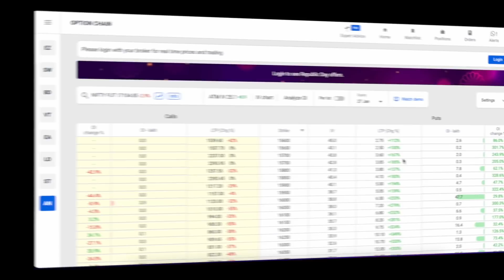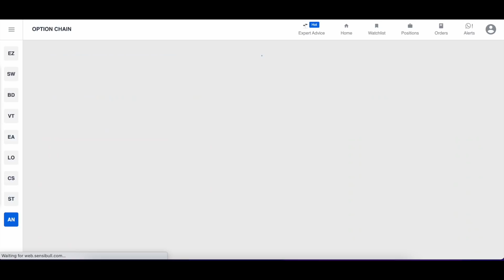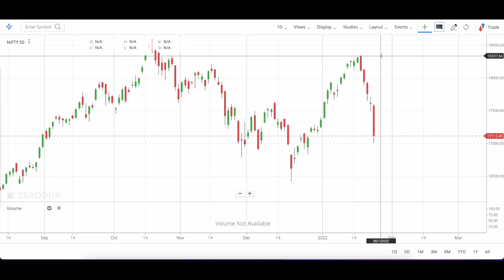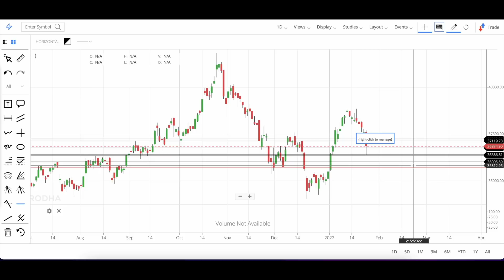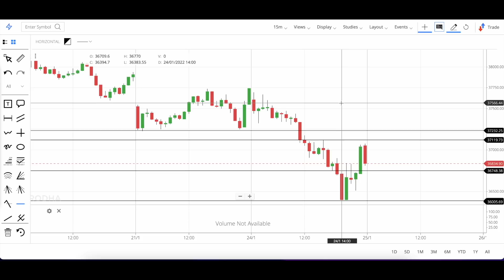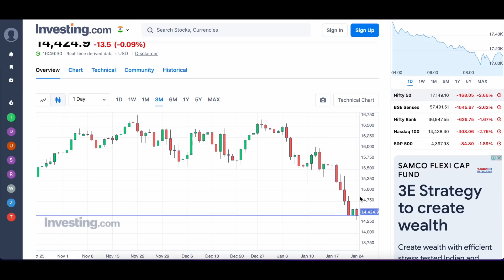Bank Nifty Blood Bath || Nifty Prediction | Bank Nifty Prediction Analysis || 24 Jan की तैयारी